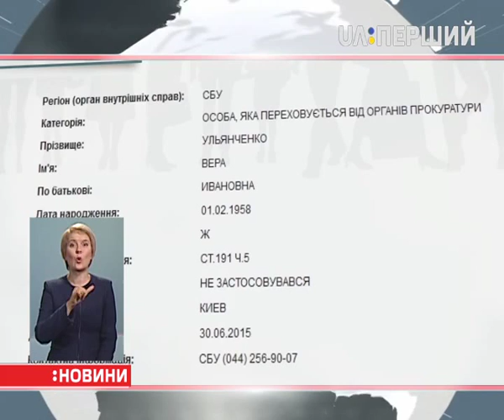Екс-губернатора Київщини Віру Ульянченко оголошено в розшук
Її дані з'явилися на сайті МВС у розділі про осіб, які переховуються. За інформацію правоохоронців, Ульянченко зникла з їхнього поля зору 30 червня. Колишній чиновниці закидають зловживання службовим становищем та привласнення держмайна. Київський регіон Віра Ульянченко очолювала з 2006-го по 2009-й. Генпрокуратура підозрює, що вона причетна до передачі тодішньому прем'єру Януковичу мисливського угіддя "Сухолуччя".